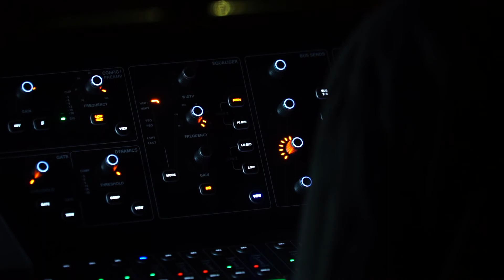53° Festival delle Nazioni_ Vinicio Capossela - Pandemonium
18 settembre 2020 - Piazza dell'Archeologia, Città di Castello

PANDEMONIUM
narrazioni, piano voce e strumenti pandemoniali

Vinicio Capossela voce, pianoforte, chitarra

Vincenzo Vasi theremin, vibrafono, percussioni e altre diavolerie…
Andrea Lamacchia contrabasso

video realiazzato da AviNews